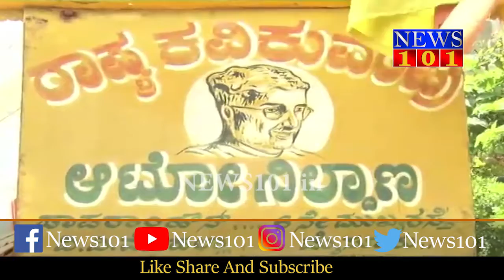ರಾಷ್ಟ್ರಕವಿ ಕುವೆಂಪು ವಿಶ್ರಾಂತಿ ಪಡೆಯುತ್ತಿದ ಬಸ್ ಸ್ಯಾಂಡ್ ಧ್ವಂಸ | News101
ರಾಷ್ಟಕವಿ ಕುವೆಂಪು ಅವರು ವಿಶ್ರಾಂತಿ ಪಡೆಯುತ್ತಿದ್ದ ಬಸ್ ಸ್ಟ್ಯಾಂಡ್‌ನ್ನು ಪಾಲಿಕೆ ಅನುಮತಿ ಪಡೆಯದೆ ಗಣೇಶ್ ಬೀಡಿ ಮಾಲೀಕ ಮಹೇಶ್‌ಗೆ ಸೇರಿದ ಕಮರ್ಷಿಯಲ್ ಬಿಲ್ಡಿಂಗ್ ಕಟ್ಟುತ್ತಿರುವ ವ್ಯಕ್ತಿಯಿಂದಲೇ ಈ ಕೃತ್ಯವೆಸಗಲಾಗಿದೆ ಅಂತ ಸ್ಥಳೀಯರು ಆರೋಪಿಸಿದ್ದಾರೆ.